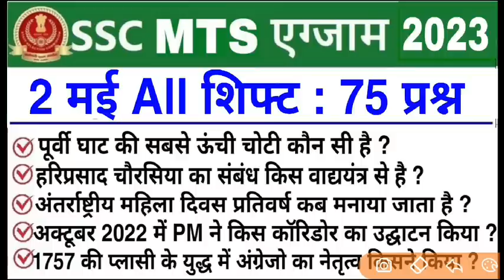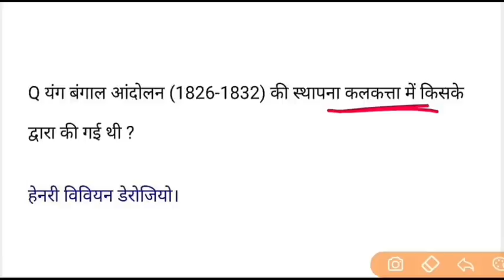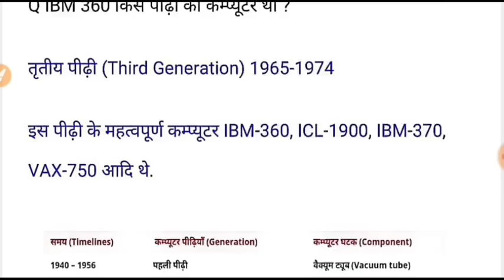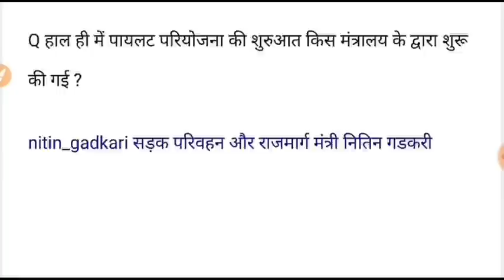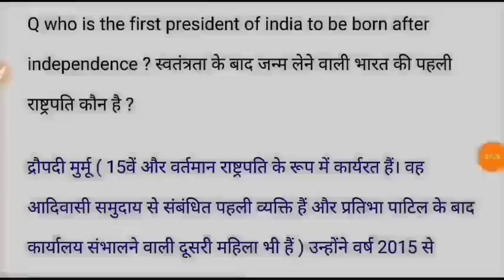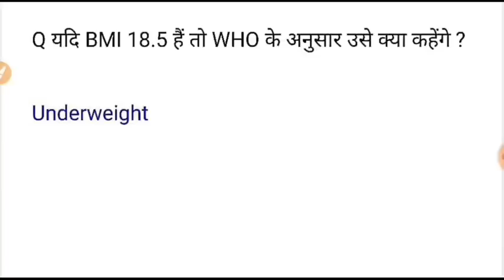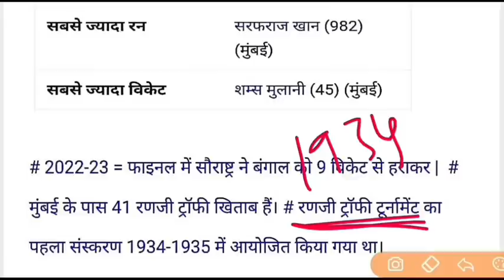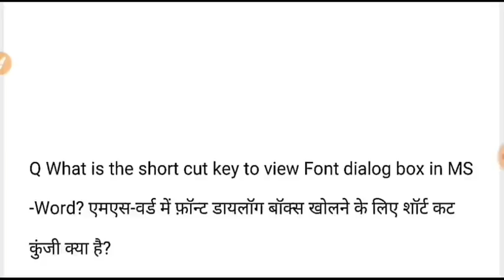ssc mts analysis 2023 | ssc mts 17 may 1st shift question paper | mts paper analysis today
ssc mts analysis 2023 | ssc mts 2 may all shift question paper | mts paper analysis today | mts 2023

mts all gk,
mts science gk,
mts all previous gk,
mts static gk,
ssc previous gk,
ssc mts all previous paper,
mts all previous year gk in hindi,
mts previous gk in hindi,
mts previous year gk hinid,
mts all gk asked,
mts previous years asked gk,
mts asked gk/gs,
mts previous gk/gk,
mts most important gk,
mts previous years all most important gk,
mts previous mcq gk, mts previous mcq gk/gk,
mts previous reasoning,mts mats,
 mts previous most important maths,
mts previous years reasoning,
mts maths, mts english,
mts previous english,
mts idiom,
mts idiom,
mts common error,
mts previous years synonymous,
ssc previous gk,
mts static gk,
mts geography,
mts histry,
mts chemistry,
mts biology gk,
mts current affairs,
mts exam 2023 gk,
ssc mts
ssc